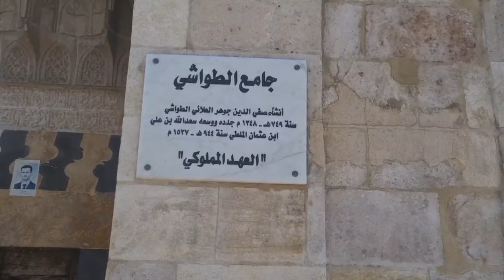باب المقام في حلب عمره 1100 عام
باب المقام في حلب عمره  1100 عام يتجه نحو مقام رسول الله ابراهيم عليه الصلاة والسلام